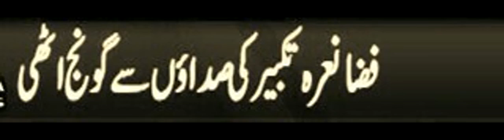Pakistan Air Force Is The Gift of the People Of Karachi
کراچی: پاک فضائیہ نے کراچی کی ہزاروں عوام کو تحفہ دیا ہے
کراچی: ہمیں سپنے شہیدوں کو ہمیشہ یاد رکھنا چاہئے
کراچی: ائرفورس کو مزید جدید اسلحہ فراہم کیا جایے گا۔ گورنر سندھ کی میڈیا سے گفتگو

کراچی: ملک کے تمام جنگی حالات میں پاک فضائیہ نے اہم کردار ادا کیا